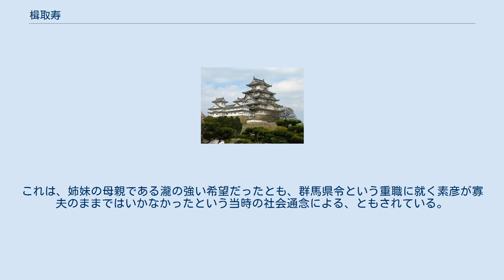楫取寿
松島・小田村・楫取家
楫取 寿 楫取 寿（かとり ひさ、天保10年（1839年） - 明治14年（1881年）1月30日）は、江戸時代末期（幕末）から明治中期の女性。
楫取素彦の妻。
幕末の思想家・吉田松陰の妹。
旧姓・杉。
名は久（久子）とも記される。
 1839年、杉百合之助（常道）と瀧の次女として生まれる。
 1853年に小田村伊之助（のちの楫取素彦）に嫁ぐ。
夫との間に希家（小田村家を継ぐ）、道明（久坂玄瑞の養子、のち楫取家の籍に入る）の2男をもうけた。
 寿は、中風症という、体に麻痺が残ったり、手足が自由に動かなくなる病気を抱えていた。
そして胸膜炎を併発し、明治13年（1880年）からは群馬県にいる夫のもとを離れ、次男道明のいる東京で治療に専念することにした。
しかし、完全に治ることはなく、明治14年（1881年）1月30日に43歳で他界した。
 死後、素彦は寿の妹で久坂玄瑞の未亡人の美和子と再婚した。
これは、姉妹の母親である瀧の強い希望だったとも、群馬県令という重職に就く素彦が寡夫のままではいかなかったという当時の社会通念による、ともされている。
 ^ 『平成新修旧華族家系大成』では天保9年（1838年）7月1日生まれとされている。